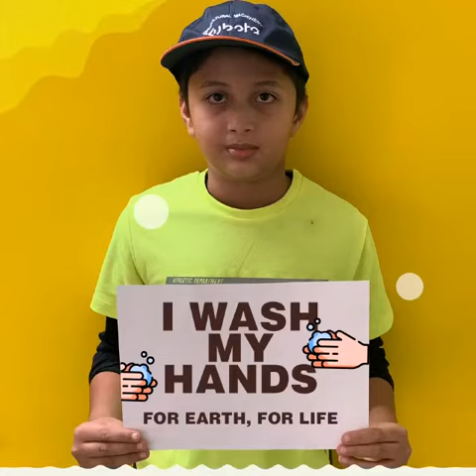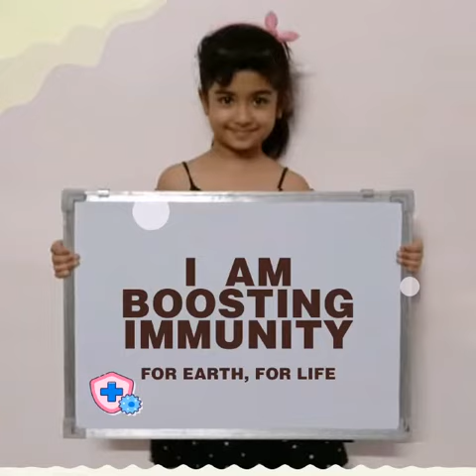We are Kubota warriors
Every Kubota Warrior is a proud COVID-19 Warrior